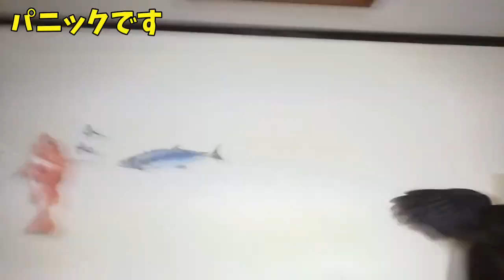【パニックで下痢】カラスが突然のゲリラ豪雨にパニックになり下痢してしまいました。 シンクロ平和猫＆口デカ犬w 20190911、カラス＆四つ足トリオ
【パニック】カラスが突然のゲリラ豪雨にパニックになり下痢してしまいました。 シンクロ平和猫＆口デカ犬w 20190911、カラス＆四つ足トリオ